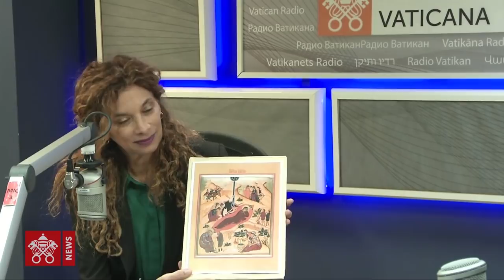Estudio 9. la importancia de la Iglesia doméstica en esta Navidad 18 diciembre 2020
Estamos por llegar al último domingo de Adviento. La próxima semana los cristianos celebramos el Misterio del Nacimiento del Niño Dios. En Estudio 9 hablamos con el experto en Liturgia, Padre Salvador Aguilera, hablamos del tiempo de espera durante el tiempo de Adviento, la Navidad, meditada en un icono bizantino.